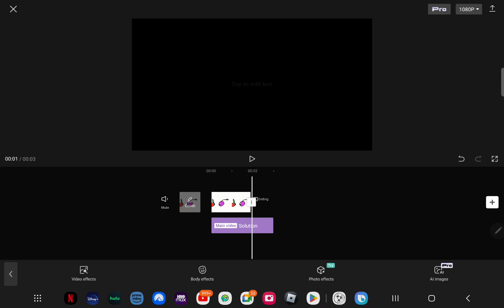May 28, 2023